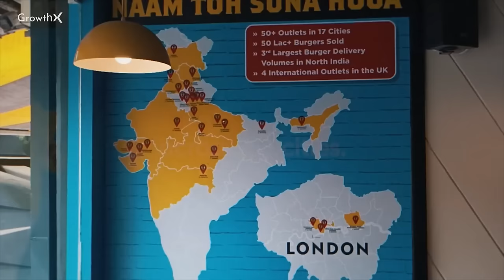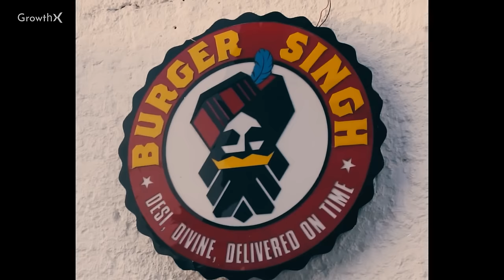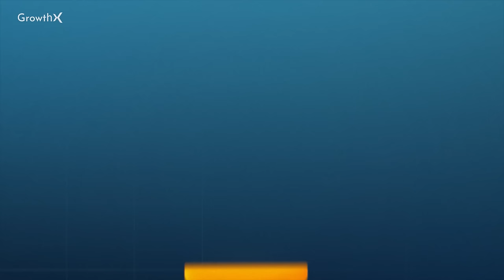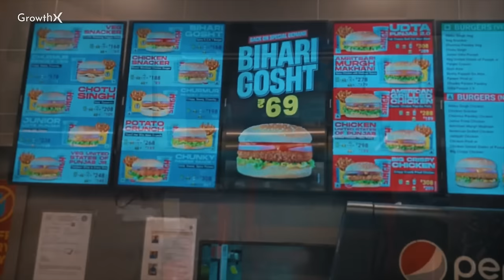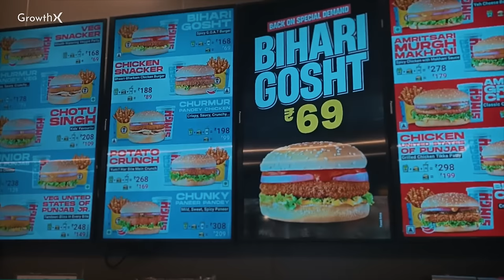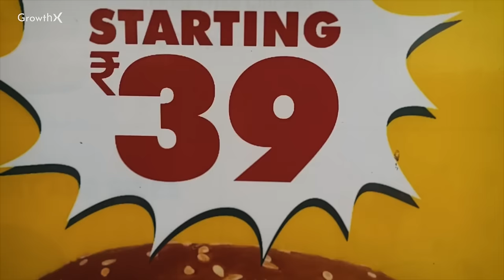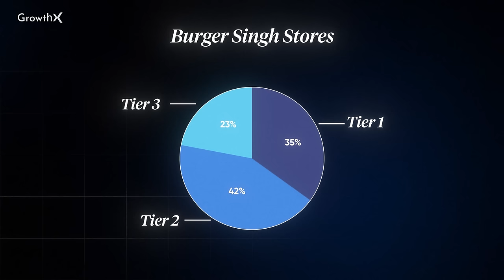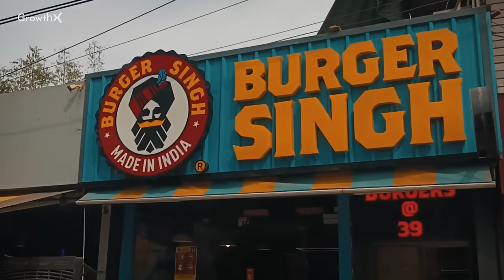How Burger Singh Became a ₹420 Crore Food Empire | GrowthX Wireframe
💎 Build Craft. Impact Revenue.

Burger Singh is India's biggest "homegrown" burger joint. With Rs. 100+ crores in yearly sales, the company has expanded to 75+ cities with 175 outlets. This size is only second the the American giants: McDonalds & Burger King.

Also, QSR & food business, especially in India, is not everyone's cup of tea. It's highly competitive. In fact, 80% of restaurants fail within the first 5 years. In this episode, we'll dive into strategies Kabir Singh, Burger Singh's founder used to scale his brand in a high competitive QSR market and how he is giving the American giants a run for their money.

Timestamps⬇️
00:00 - Intro
00:39 - India's Brutal QSR Industry
01:43 - How it all started?
02:55 - The Product Insight
06:58 - The Price-Pivot Insight
07:56 - The Tier 2-3 ICP Insight
08:58 - The Franchise Insight